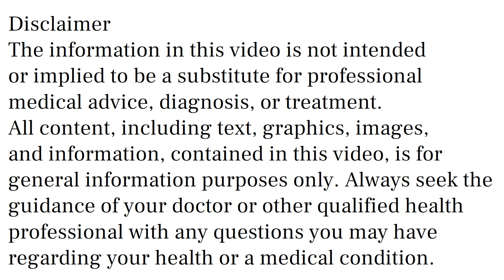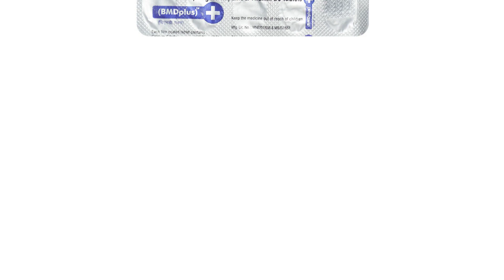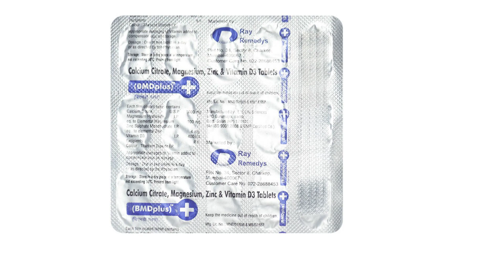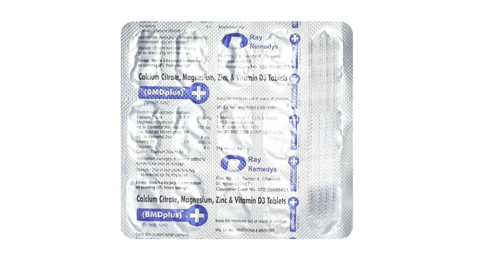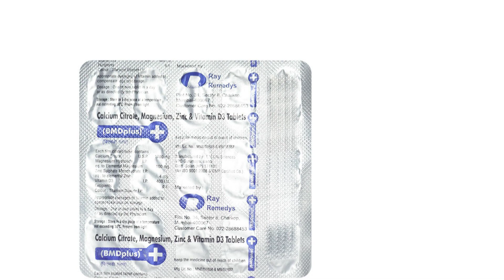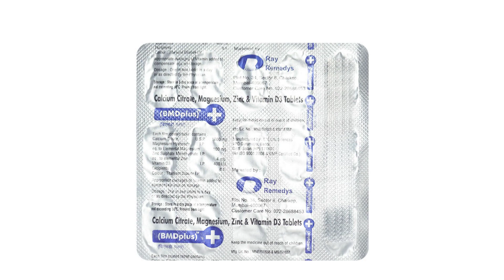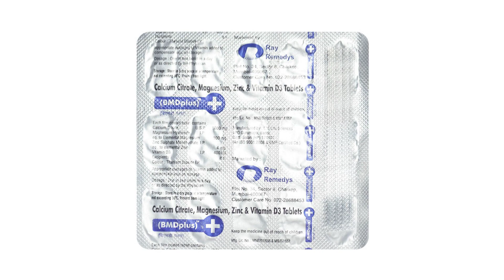Bmd Plus Tablet Uses & Side Effects in Hindi, Bmd Plus Tablet Ke Fayde Aur Nuksa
bmd plus tablet uses & side effects in hindi | bmd plus tablet ke fayde aur nuksan | how to use bmd plus tablet. in this video, we will discuss what are the uses and benefits of bmd plus tablet. How to use bmd plus tablet. We will also discuss what are the side effects of bmd plus tablet. Watch the complete video for detailed review of bmd plus tablet in hindi.